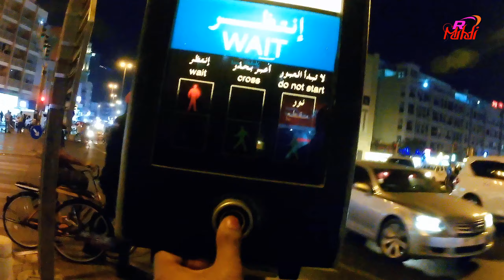ব্ল্যাক প্যান্থার টিম অনেকদিন পর ভিডিওটা পেলাম!